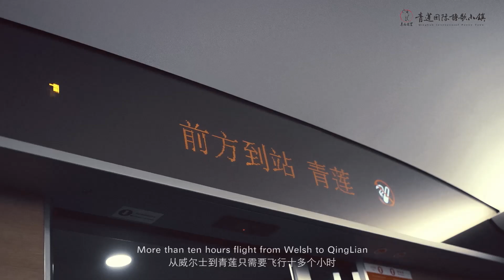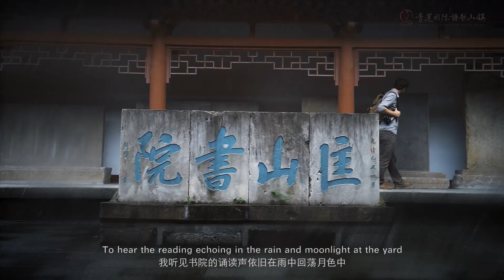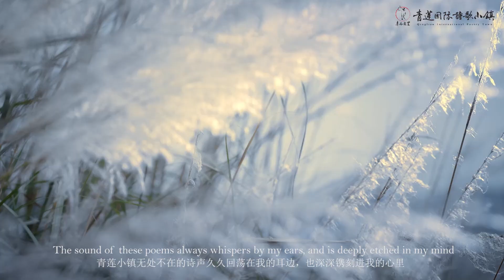Explora Qinglian, la ciudad natal de Li Bai, en Sichuan诗仙故里 浪漫青莲